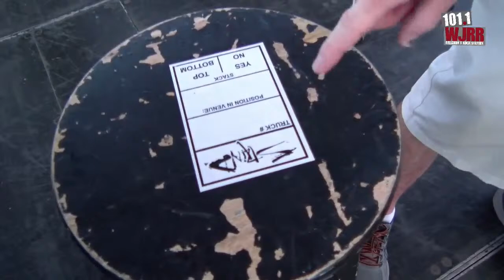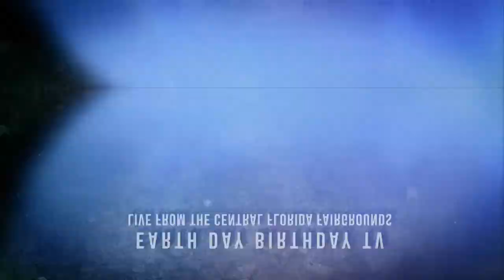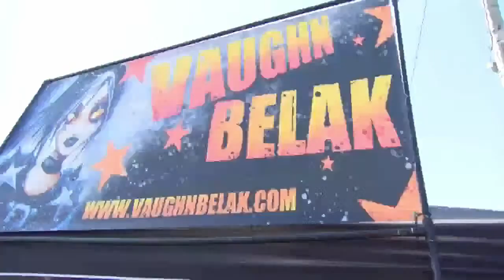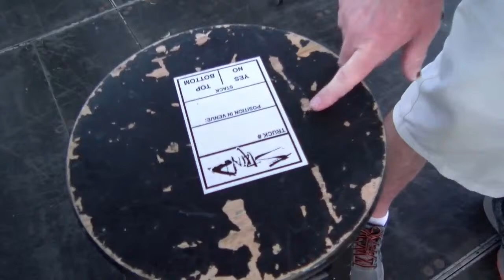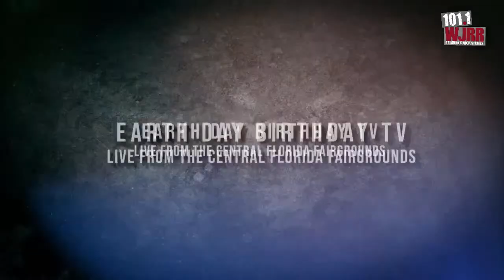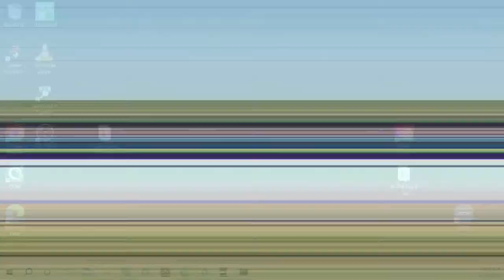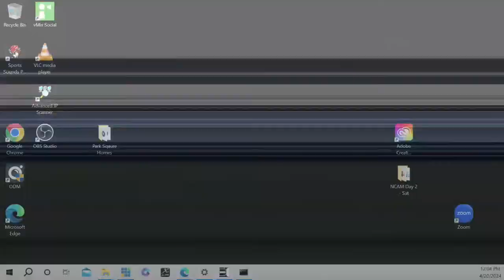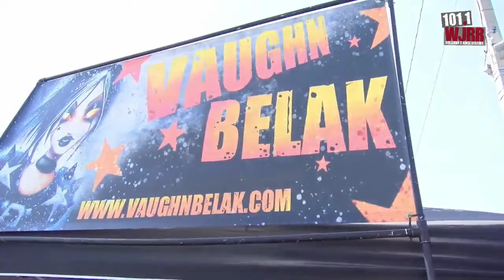Earthday Birthday TV 2024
Watch Earthday Birthday TV Live during the festival!